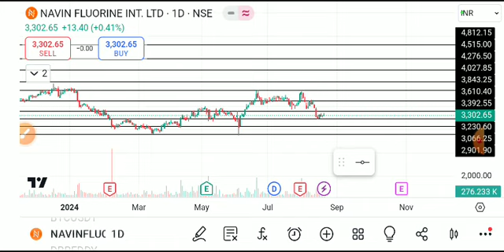navin fluorine share latest news today, navin fluorine share latestnews, navinfluorineshare analysis